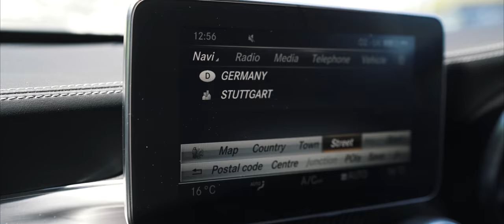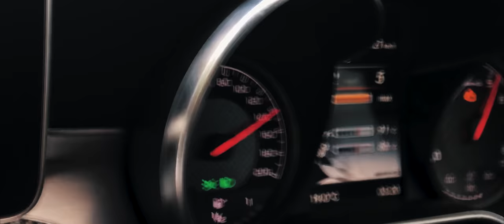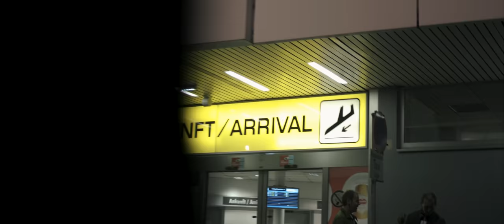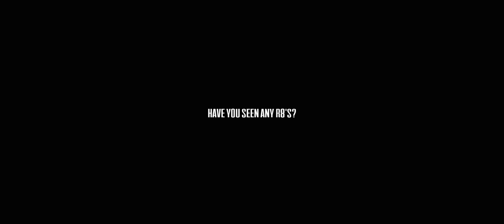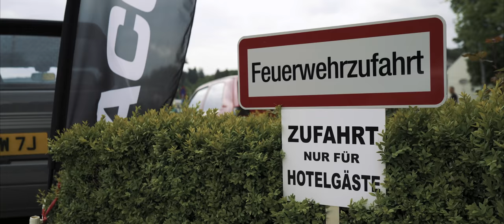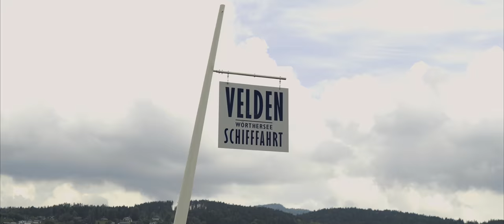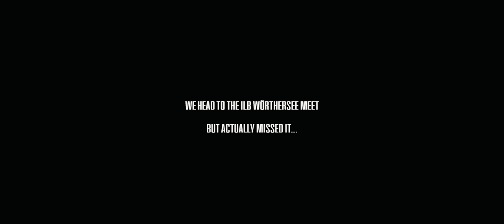Wörthersee 2019 - The Alternative Tour - Players Shows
Wörthersee 2019 - The Alternative Tour with Players.

Take a trip to the world famous Wörthersee 🇦🇹
Featuring XS Car Night, Swissbox Meet, The Falkensteiner and some random antics. There is nothing on the planet quite like Wörthersee.